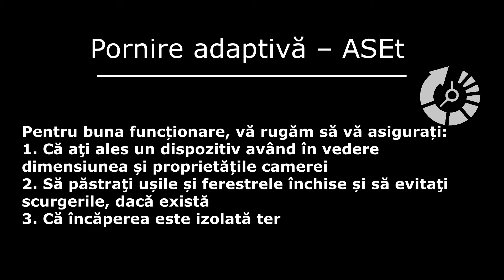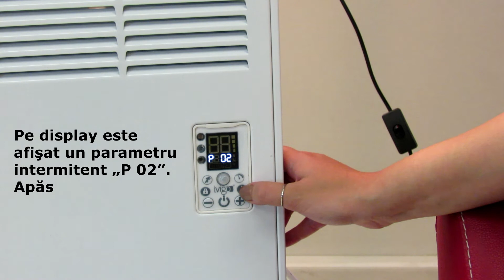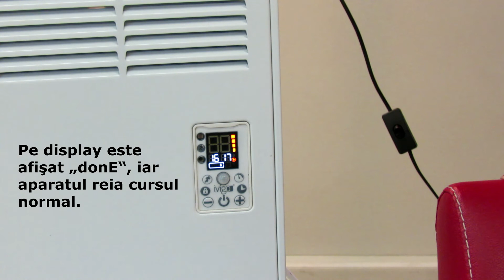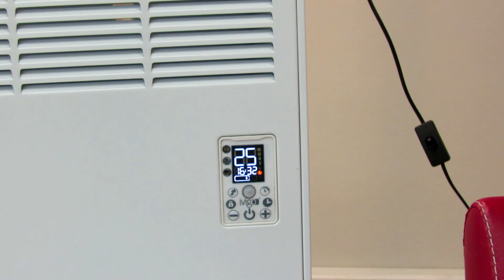IVIGO Convector Profesional / Pornire adaptivă / Parametrii de pornire adaptivă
Vigo brand changed to Ivigo from March 2019. New Brand, Smarter Products

Pornire adaptivă
Când această funcție este activată și timpul setat prin „temporizatorul de pornire” este aproape , dispozitivul pornește încălzirea timpurie într-un interval care variază în funcție de diferența dintre temperatura ambientală și temperatura presetată-țintă. Permite setarea temperaturii ambientale la un nivel prestabilit la o oră prestabilită. Această funcție este disponibilă numai în setarea săptămânală.

Pentru buna funcționare, vă rugăm să vă asigurați:
1. Că aţi ales un dispozitiv având în vedere dimensiunea și proprietățile camerei
2. Să păstraţi ușile și ferestrele închise și să evitaţi scurgerile, dacă există
3. Că încăperea este izolată termic
4. Că aţi introdus parametrii de pornire adaptivă corecți

Această funcție este activată odată cu trecerea la modul săptămânal. Există doi parametri : valori implicite: „P 01”: 20 de minute și „P 02”: 5 ore.
Pentru a dezactiva această caracteristică, vă rugăm să setați cel puțin unul dintre acești parametri la 0.

Primul parametru, P01, identifică timpul de pornire timpuriu pe grad, adică numărul de minute care trebuie înmulțit cu diferența dintre temperatura ambientală și temperatura presetată. Dispozitivul înmulțește acest parametru cu diferența dintre temperatura ambientală și temperatura presetată / țintă pentru a calcula timpul de pornire a încălzirii.

Setarea parametrilor de pornire adaptivă - ASEt (P01)
 De exemplu, să presupunem că dispozitivul este setat pe programul săptămânal, să pornească la 09.00 AM și 23 °C. Iar temperatura ambientală este măsurată la 19 °C. Diferența dintre temperatura ambientală și temperatura prestabilită / țintă este (23-19) 4 °C.

Să luăm parametrul P01 ca fiind 20 de minute. Dispozitivul înmulțește 4 °C, diferența, cu 20 de minute și calculează 80 de minute, cu alte cuvinte, 1 oră și 20 de minute. Aceasta înseamnă că dispozitivul va porni cu 1 oră și 20 de minute mai devreme de ora 9.00 AM, ora setată prin „temporizatorul de pornire”.

Setarea parametrilor de pornire adaptivă - ASEt (P02)
P02, al doilea parametru, limitează ora de pornire timpurie , adică numărul maxim de ore prin care dispozitivul ar putea porni mai devreme.

Mai precis, chiar dacă timpul de pornire timpurie calculat prin formula de mai sus este mai mare decât valoarea parametrului, dispozitivul nu începe să se încălzească mai devreme decât timpul stabilit la acest parametru P02. Acest parametru este măsurat în ore și poate fi setat de la 0 până la 5 ore. Pentru a regla parametrii, accesați meniul Settings (Setări) și selectați „ ASEt ” utilizând butoanele + și -. Apăsați butonul On / Off pentru a vedea detaliile acestei funcții.

Pe afișaj apare un parametru intermitent „P 01”. Apăsați butonul ceas pentru a regla parametrii. Setați P01, timpul de pornire timpurie pe grad, utilizând butoanele + și -. ( între 0-60 min.)

Odată ce P01 este setat, apăsați din nou butonul ceasului. P01 clipește. Apăsați + pentru a comuta la P02. Pe display este afişat un parametru intermitent „P 02”. Apăsați butonul ceas pentru a regla parametrii.
Folosiți + și - pentru a seta P02, numărul maxim de ore cu care dispozitivul poate porni mai devreme. (Între 0-5 ore)

Puteți utiliza butoanele + și - pentru a comuta între P01 și P02. Pentru a salva și a ieși, țineți apăsat butonul On/Off timp de 3 secunde. Pe display este afişat „donE“, iar aparatul reia cursul normal. Când dispozitivul este pornit, pornirea adaptivă este activată și începe încălzirea timpurie , litera „A” apare înaintea valorii presetate / temperaturii țintă.